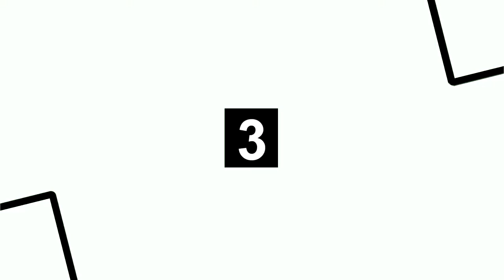Jeremías Martorell comparte sus experiencias como enseñanzas a tomar en cuenta al emprender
Si desean conocer más sobre los temas tratados en este podcast o si quieren comunicarse con Jeremías Martorell, les dejamos sus contactos directos:
Jeremías Martorell
Especialista de Negocios en los Estados Unidos
444 Brickell Avenue,
Suite P-60